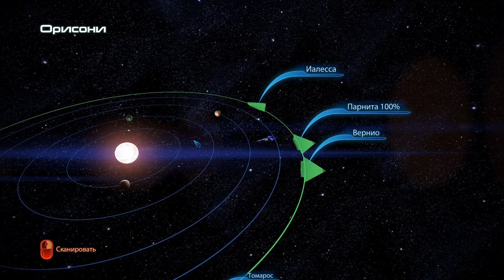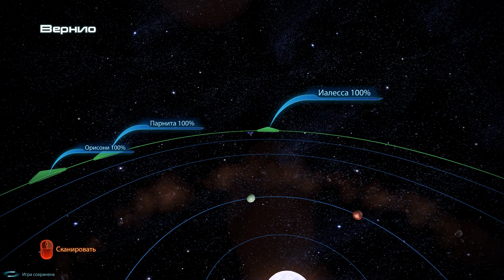Mass Effect 3 - 29.Очередные дела на Нормандии.Обследуем новые скопления.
Прохождение Mass Effect 3 на русском языке,на Безумие с озвучиванием субтитров.

Видео для лиц старше 16 лет